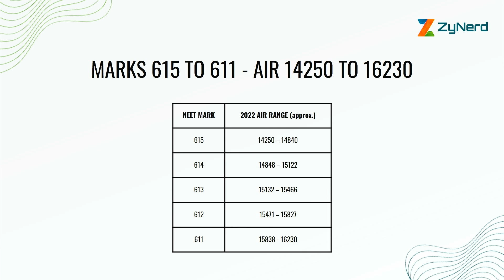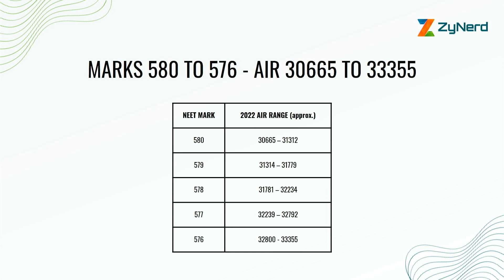All India Ranks 2022 for NEET Marks – 576 to 625